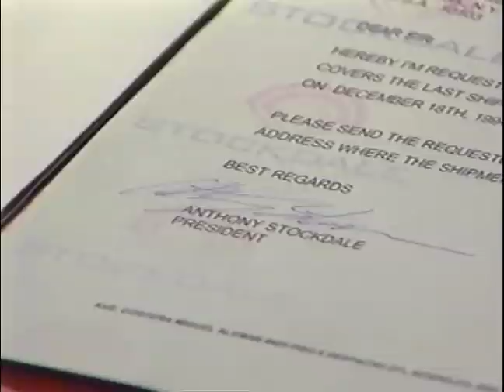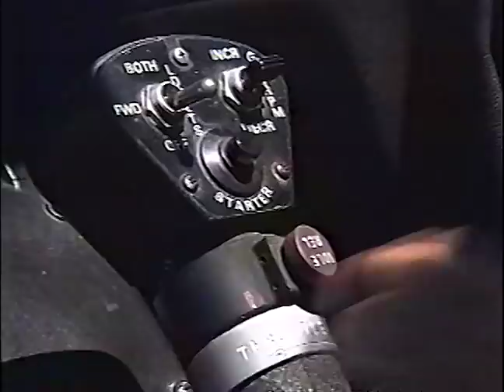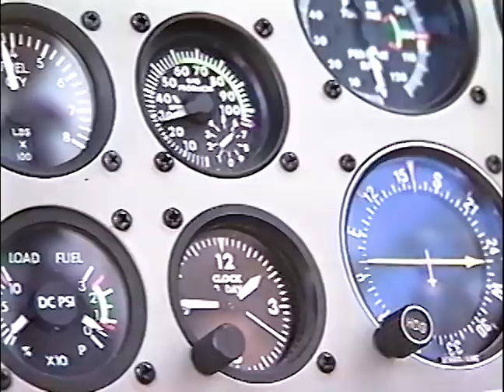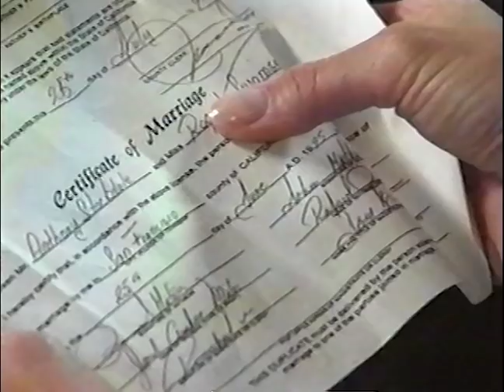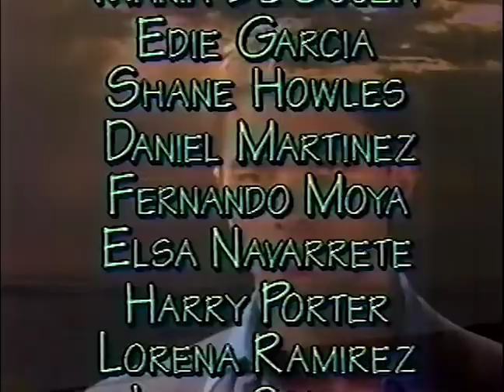Acapulco Bay Relived in English Episode 1 (Amazing quality and sound)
We welcome you to relive the days of Tony, Rachel and Max.

Rachel and the ABR team